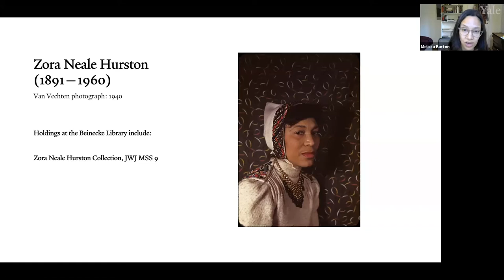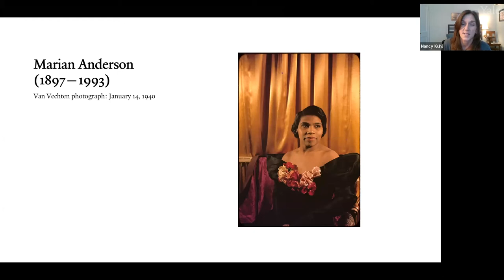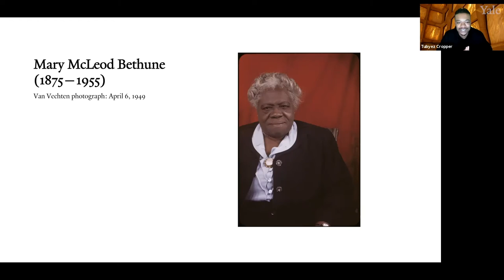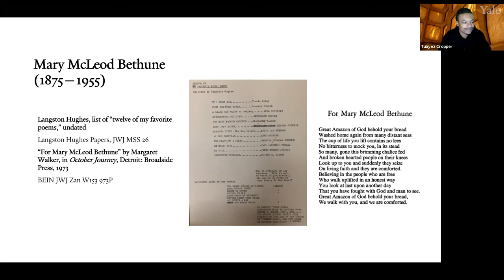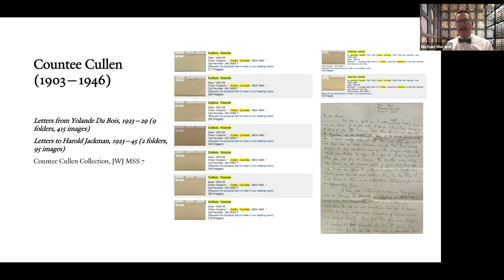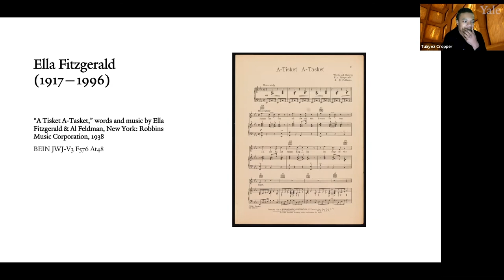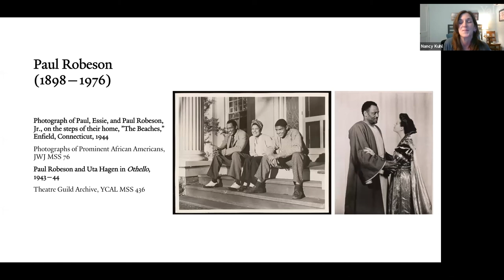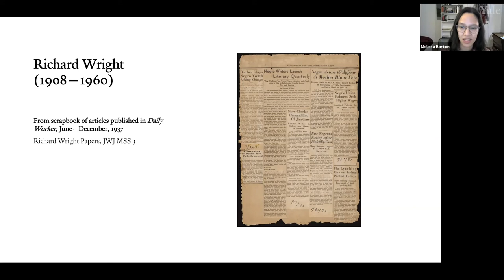Van Vechten Color Photographs (Part 2): Mondays at Beinecke, December 7, 2020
Mondays at Beinecke (online) gallery talk from Monday, December 7, 2020: Beinecke Library’s Melissa Barton, Nancy Kuhl, Tubyez Cropper, and Michael Morand speak on some of the authors, artists, and activists photographed by Carl Van Vechten and whose images are included in a new outdoor display on the library’s ground floor windows. (Info on display

This episode features capsule biographies of  Zora Neale Hurston, Marian Anderson, Mary McLeod Bethune, Countee Cullen, Ella Fitzgerald, Paul Robeson, and Richard Wright.

On the building’s east side, facing Hewitt Quadrangle, the new exhibition begins with text from the opening lines of Langston Hughes’s poem, “Let America Be America Again.” The poem by Langston Hughes was first published in Esquire in 1936 and, revised, in a collection of his poetry, A New Song, in 1938. The Langston Hughes Papers are the single most consulted archive in the Beinecke Library. Given by him beginning in 1941 and continuing throughout his life, they are part of the James Weldon Johnson Memorial Collection of African American Arts and Letters.

To the right of that text are a series of images are from color photographs taken by Carl Van Vechten. He was the founder of the James Weldon Johnson Memorial Collection with support and donations by many authors, artists, and activists, including some pictured on the windows, such as Hughes, Dorothy Peterson, Harold Jackman, Grace Nail Johnson, Zora Neale Hurston, W. E. B. Du Bois, and Paul Robeson. Other images show writers represented in Beinecke Library archival collections, including James Baldwin, Margaret Bonds, Countee Cullen, and Richard Wright, and other great civic and cultural leaders such as Marian Anderson, Mary McLeod Bethune, and Ella Fitzgerald.